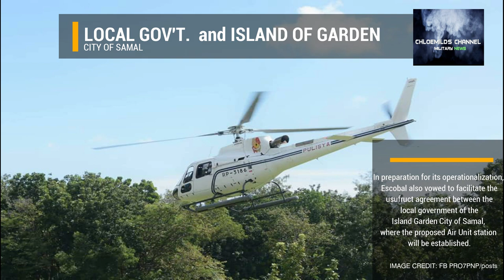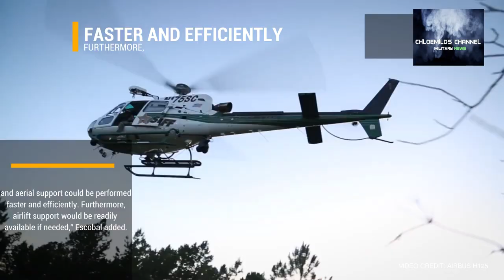PNP TO DEPLOY 2 H-125 HELICOPTERS IN DAVAO REGION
DAVAO CITY--Two H 125 helicopters will be stationed in Davao Region next year, a police official said Monday.